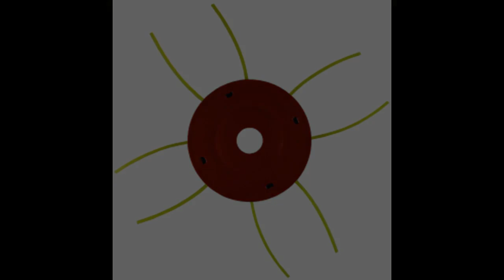Нож для мотокосы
Показано приспособление для уничтожения сорняков, которое используется вместе с мотокосой вместо  ножа. С его помощью быстро уничтожаются довольно толстые сорняки.